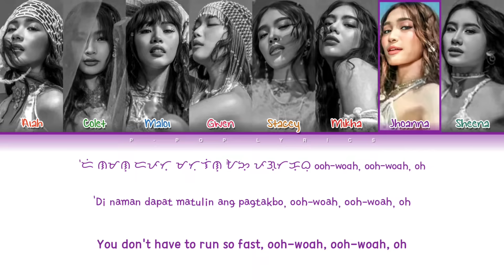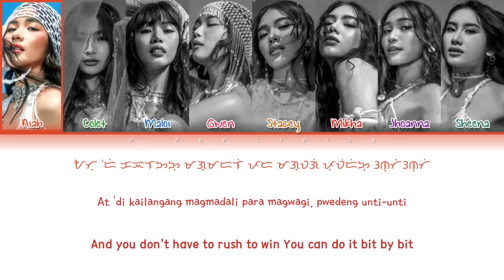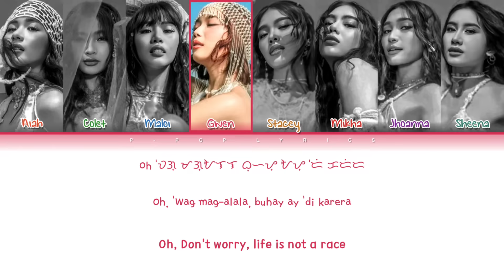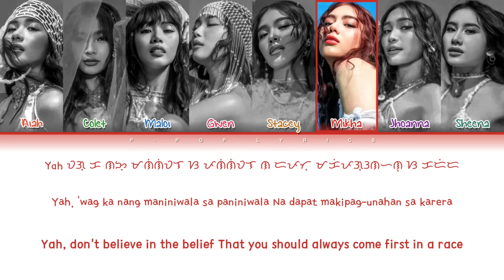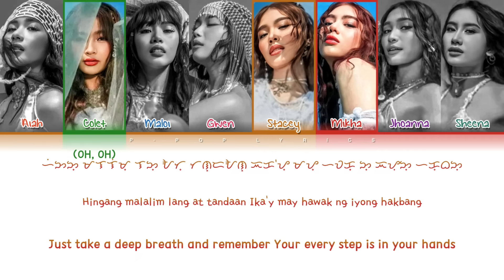BINI "KARERA" Color Coded Lyrics English/Filipino/Baybayin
Song : KARERA
Artist : BINI
Album  :
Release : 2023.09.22